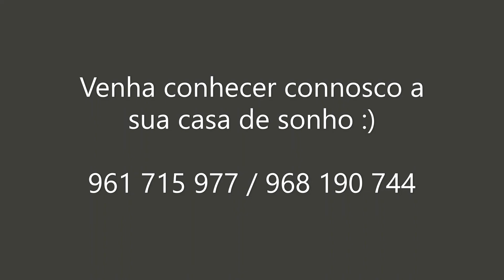C21 NAÇÕES * T3 SALDANHA, LISBOA * C0223-02816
T3, junto ao Saldanha,  com parqueamento para 1 viatura e arrecadação.
Centralidade é a palavra de ordem para descrever este apartamento. Está entre o Saldanha e o Largo da Estefânia, ou seja, tem á distância de um passeio a pé uma variedade enorme de comércio, serviços e escolas. Pode escolher a estação de metro que mais lhe convier, Saldanha ou Arroios (Linha Vermelha ou Verde). Recentemente abriu, também, a Loja do Cidadão no Mercado 31 de Janeiro que fica a 2 minutos a pé.
Para além de poder viver num apartamento completamente novo com cozinha totalmente equipada, ar condicionado e num prédio todo renovado com elevador, garagem e arrecadação.

"Venha conhecer connosco a sua próxima casa"